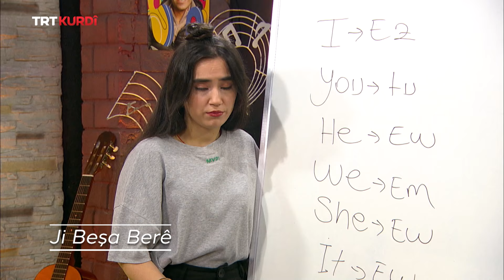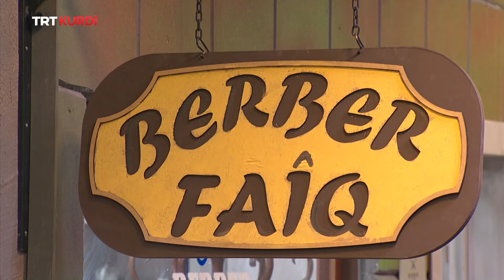Xwezî Bi Rojên Berê - Beşa 36.